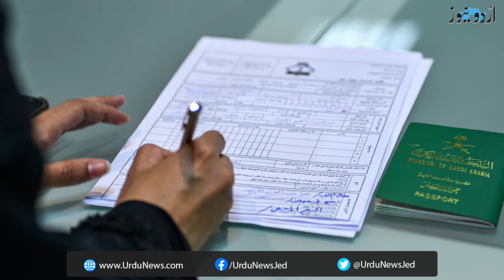سعودی عرب میں اقامے، خروج وعودہ میں مفت توسیع سے غیرملکیوں کو کتنا فائدہ ہوگا؟ | اردو نیوز